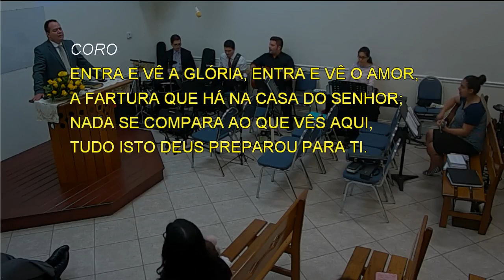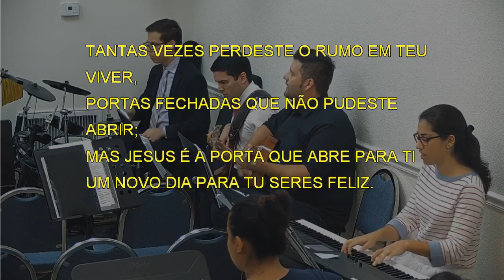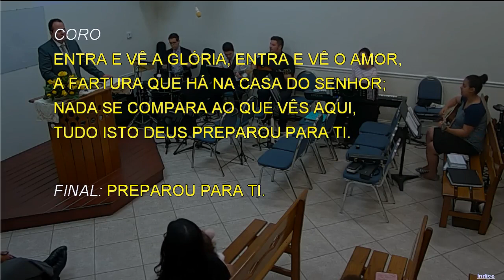1131 - SÓ JESUS TE PODE DAR O QUE PROCURAS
1131 - SÓ JESUS TE PODE DAR O QUE PROCURAS